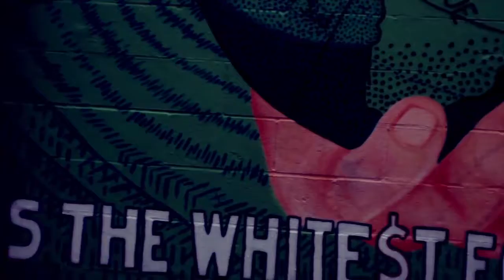Short Film: Free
Here is a short film we created during 2016; Hope ya'll enjoy